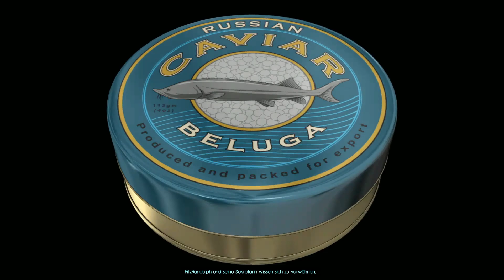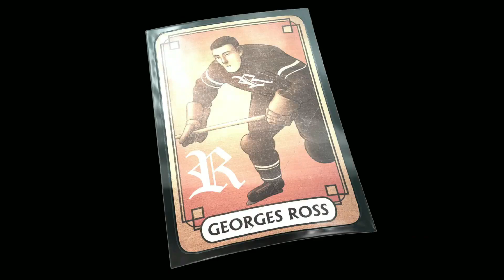The Next Big Thing #03 · Das Rosa Bett · Let's Play Deutsch PC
In der Welt von The Next Big Thing, in der Menschen und Monster im Los Angeles der 1950er Tür an Tür leben, sind die beiden Star-Reporter des Quills, der charismatische Dan Murray und die exzentrische Liz Allaire, ihrer nächsten großen Story auf der Spur: Wer ist der Immaterielle Mann? Warum ist der Monster-Darsteller Big Albert in das Büro von Filmproduzent FitzRandolph eingestiegen? Und vor allem: wie schaffen es Liz und Dan eigentlich immer, sich gegenseitig so auf die Palme zu bringen?

Ihr könnt mir auf Instagram folgen. 🤩

The Next Big Thing · Let's Play · Deutsch / German · Gameplay · PC